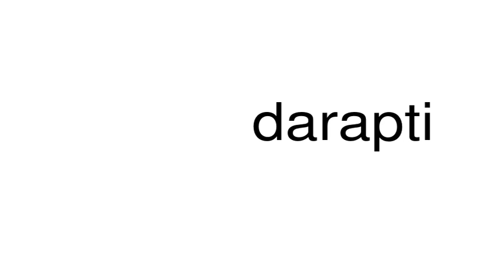How to pronounce darapti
This is a satire channel. This is a satire channel. How to pronounce the word darapti.